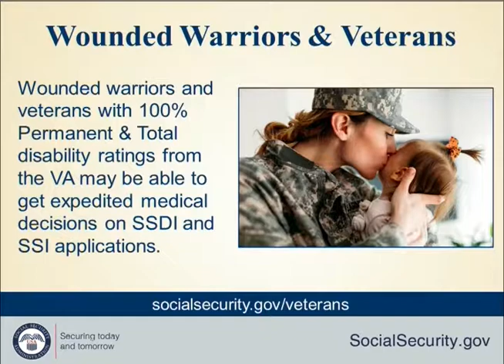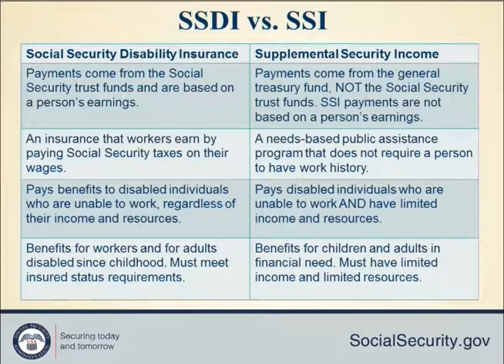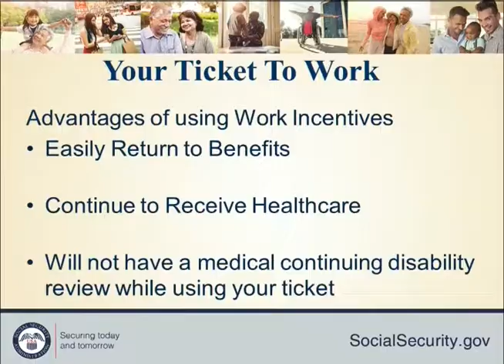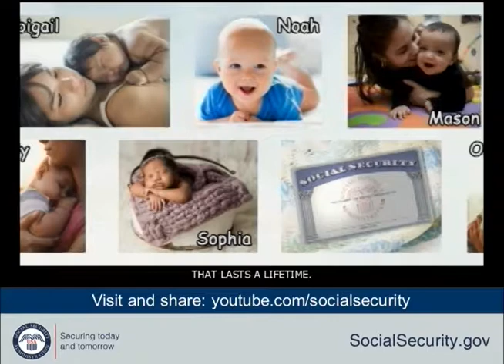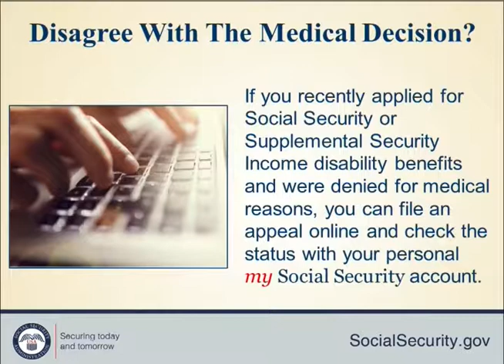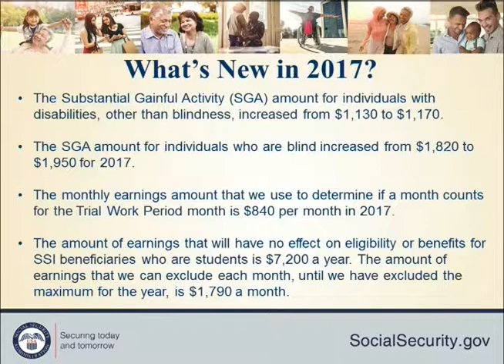Social Security Administration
This agency answers viewer questions about the Social Security Administration’s programs. This program was recorded on May 24, 2017 at Chicago Access Network Television (CAN TV).